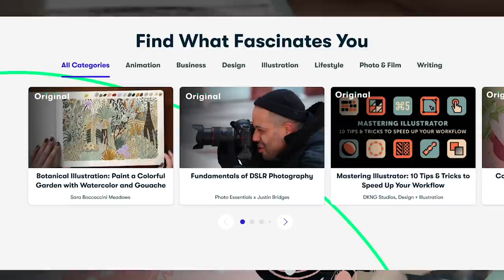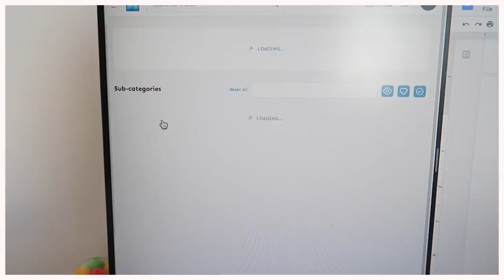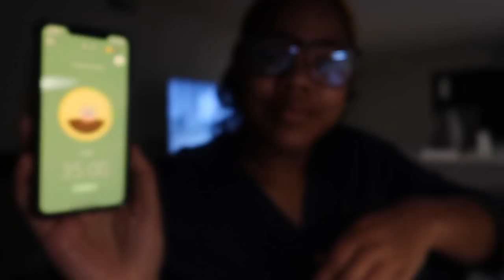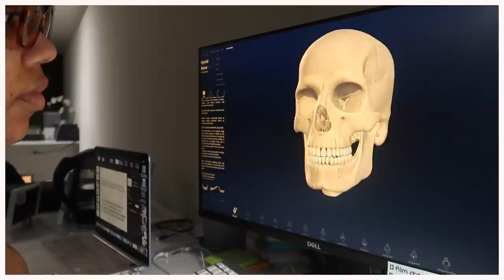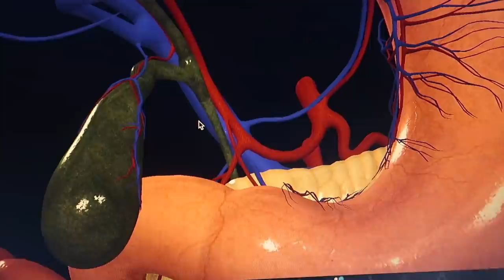Medical School Is...FUN!? l Vlog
Welcome back to another medical school vlog!! Let’s go through a day in the life of a medical student - morning clinic, lectures, and late night anatomy studying! So excited to have y’all on this journey with me! Sit back, grab a snack, and let’s get this MD!

♡ MORE CONTENT ♡

♡ FAQ ♡

Cheaper alternative

23

♡ ABOUT ME ♡

Hi I’m Tae - a first year medical student at UCLA and an online fitness trainer! Follow along on my journey to becoming a doctor while *attempting to* stay fit and live life to the fullest! My platforms are full of med school vlogs, full length workout videos, and some good laughs! Thanks for tagging along! ♡

♡ my amazing video editor: @ittostudios